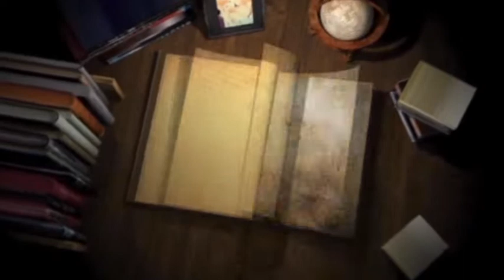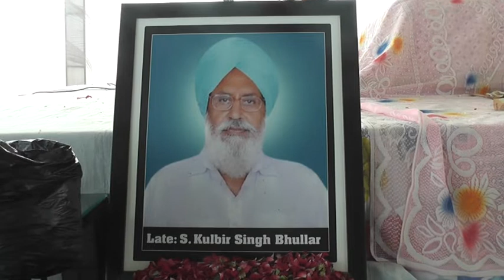#19 #06 #28 KULBIR SINGH BHULLAR MALOT Gee star